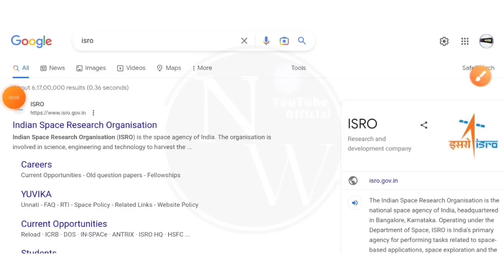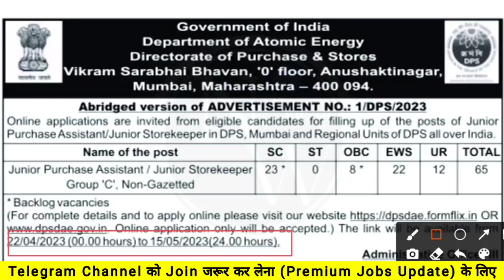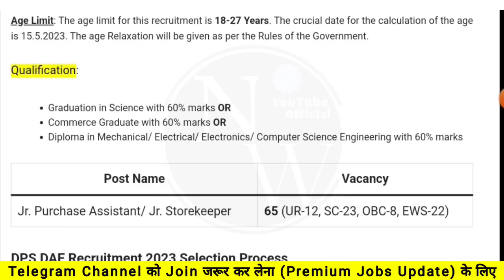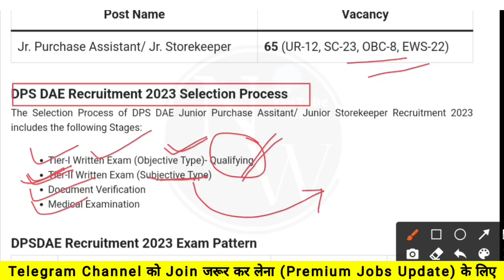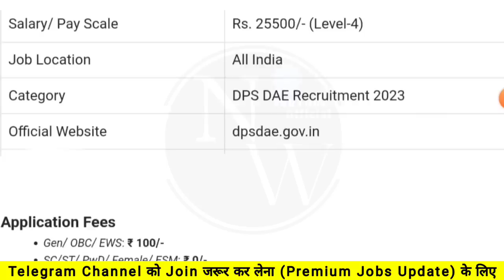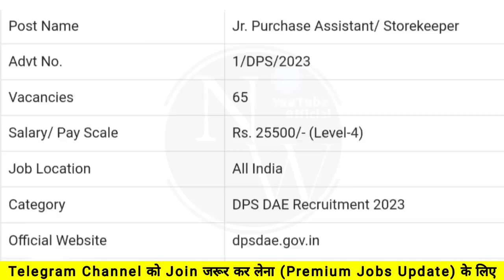ISRO (Fresher) Recruitment 2023 | ISRO Jobs 2023 | ISRO Vacancy 2023 | ISRO (DAE) Notification 2023